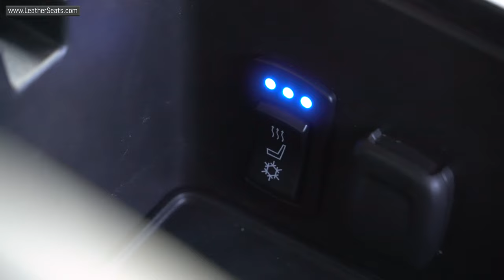14-18 Chevrolet Silverado Leather Interior Kit and Seat Heater/Cooler Units - LeatherSeats.com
We are now offering an all-in-one seat heating and cooling ventilation system for your seats. These thermal electric devices (TED units) change the temperature of the air being blown through the seats based on the electrical current feeding them. This gives you an efficient and powerful climate-controlled seat that is based on the best OEM systems out there. Included with every unit is a 5 pin 30A relay so that you can regulate the power only when the vehicle is on. We also include a switch hole cutting template that gives you a perfect outline for cutting the mounting holes for the switches.

This particular upholstery kit was built in our Premium Leather Content with alabaster as the primary color and black as the secondary color in the centers sections. It includes perforation on both the body sections of the seats as well as the wings. To finish off the look of this kit we did all of the double and topstitching in a matching alabaster thread. This custom two-tone style allows the thread to really contrast where it touches the black while still keeping a lower profile while on the alabaster.